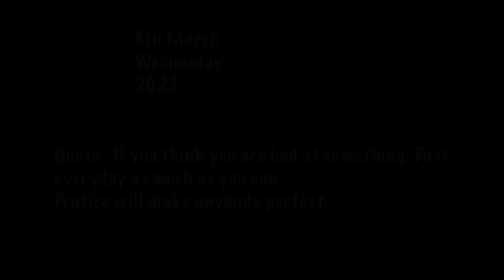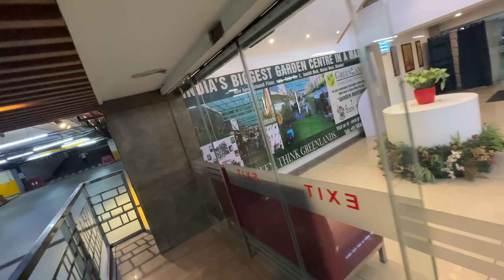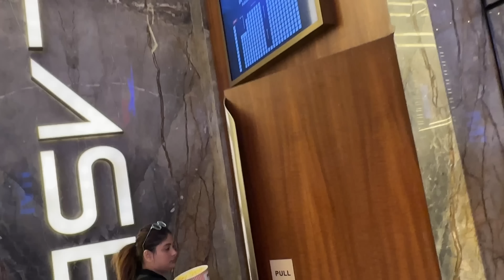LAGTA HAI BURI NAZAR LAG GAYI HAI